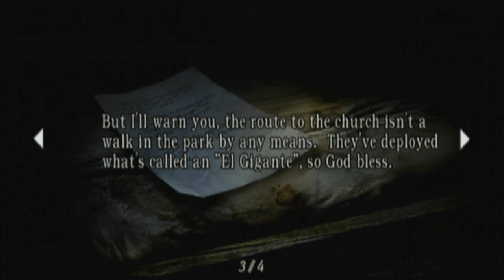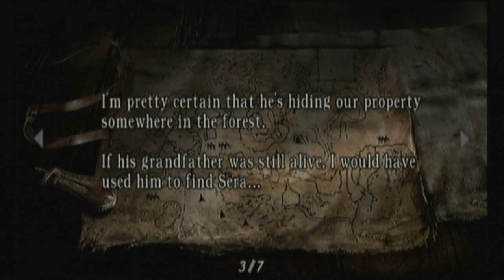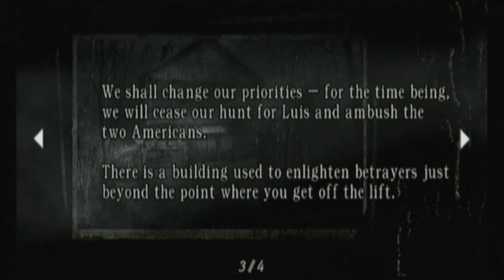Resident Evil 4 Wii 1